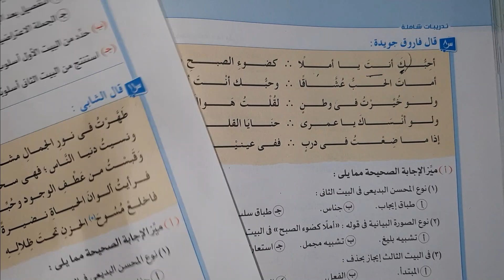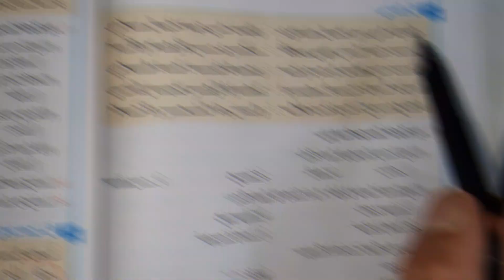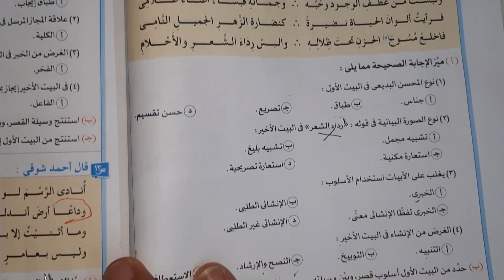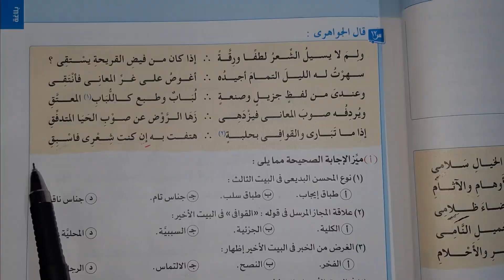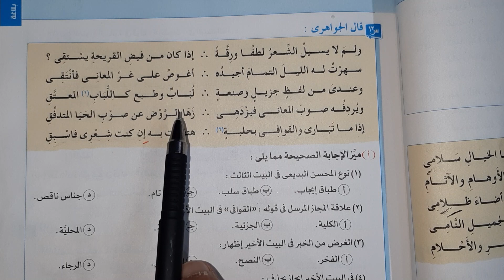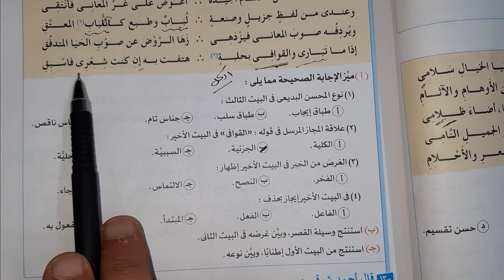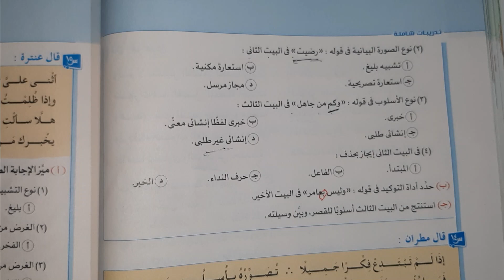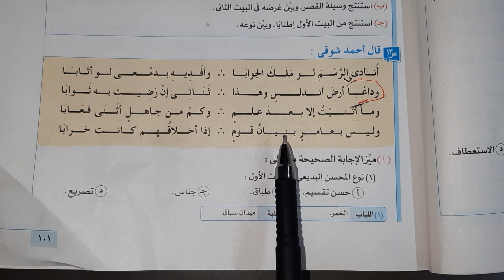حل تمارين البلاغة الشاملة 3 الصف الثاني الثانوي كتاب الامتحان في اللغة العربية الفصل الدراسي الثاني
شرح إجابة تمارين البلاغة الشاملة للصف الثاني الثانوي الفصل الدراسي الثاني تمارين البلاغة الشاملة في كتاب الامتحان للصف الثاني الثانوي الفصل الدراسي الثانوي كتاب الامتحان في اللغة العربية شرح وحل تمارين وشرح إجابة تمارين البلاغة العربية.

v=k1nm2H9CCxU&list=PLUYypXiqWOlY7sGAKh6wG6Z3aR1MACDkr
v=qf324vMaOto&list=PLUYypXiqWOlYSeXRDbCcMrszA3pEBgP9K